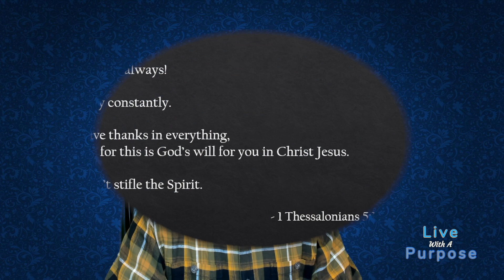Quick Chats | Live With A Purpose | Pray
References:
1 Thessalonians 5:16-19